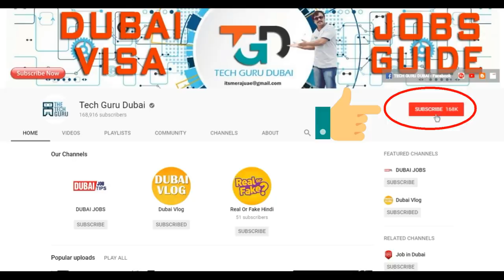New Dubai Visit Visa Process | Hindi Urdu | Tech Guru Dubai Jobs